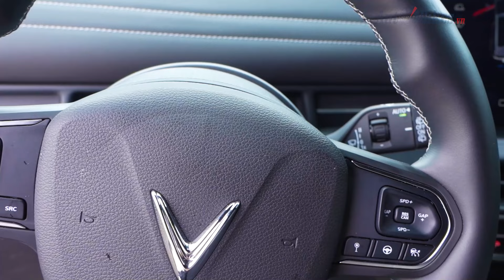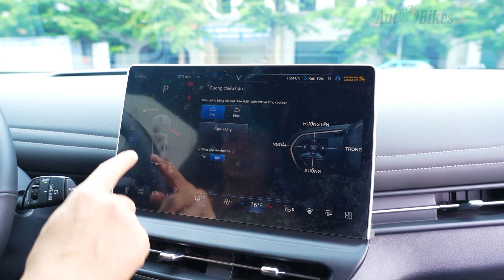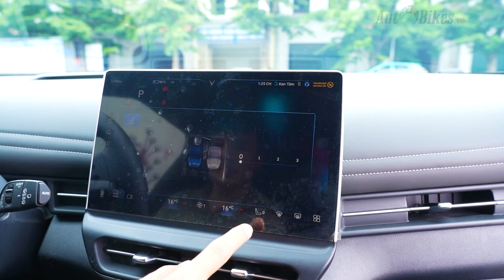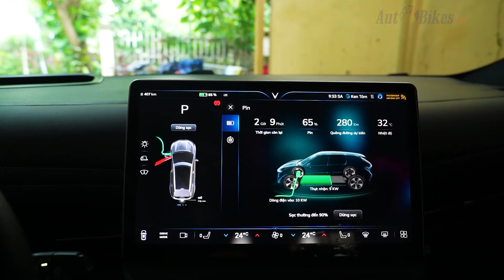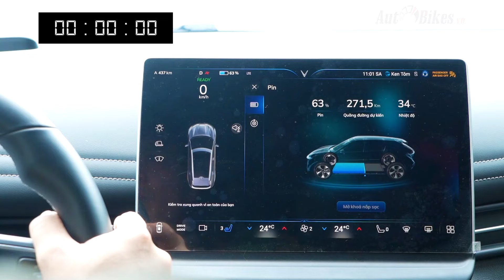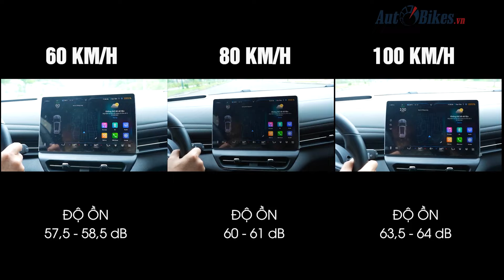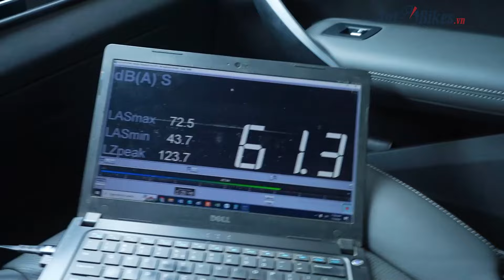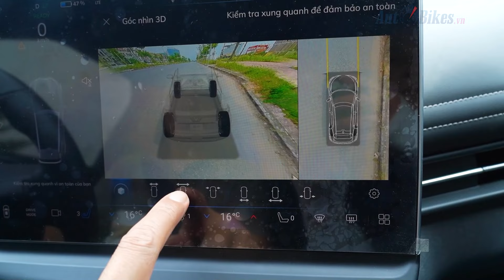Đánh giá VinFast VF7: Cho người trẻ cá tính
VinFast VF7 có sức hút riêng trong dải sản phẩm của VinFast, tuy nhiên mẫu xe này dường như chỉ hướng tới những người trẻ tuổi cá tính